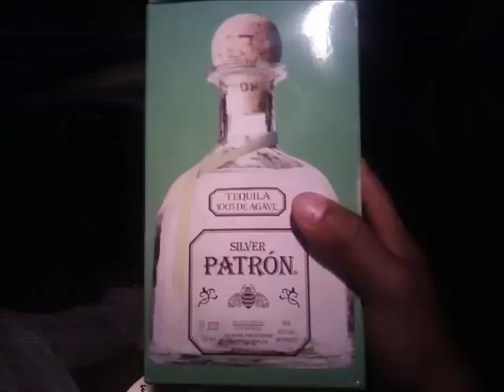just Music - Good Evening Party Mix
Just a Party Song,and Completely For Fun...Can't Be Strictly Business all the Time. Lynchburg Va, Wythevile Va, and Roanoke Va